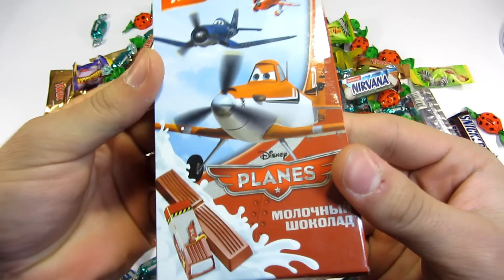New! A Lot Of Candy And Suprise Eggs! Очень Много Конфет На Русском!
Hey Kids! Do you like to watch a lot of candy and sweets? If it's true you gonna like this video!
Today we got  New! a lot of candy from 2015 year! This is not standard unboxing of candies! This is something like
crazy opening and eating a lot of candy! In this video we gonna show you a lot of candy and surprise eggs, that's what you like?

Привет ребята! Это новое видео - A lot of candy new! Очень много конфет на русском!
Мы знаем вы любите похожие видео поэтому мы стараемся для вас! Сегодня у нас на обзоре
Очень много конфет и сладостей, но это не обычная распаковка конфет. Это распаковка в особенном стиле!
Иногда когда мы видим очень много конфет и сладостей, мы можем сойти с ума! По этой причине мы не вкоем случаее
не рекамендуем вам есть много конфет!
Если вы еще хотите увидеть много много конфет, то попдисывайтесь на мой канал, у нас будет еще много интересного!